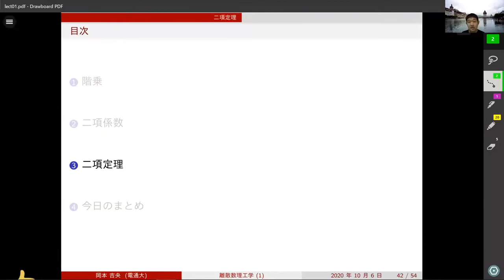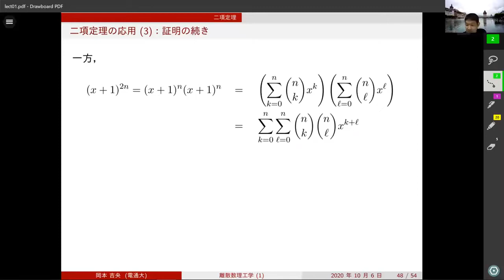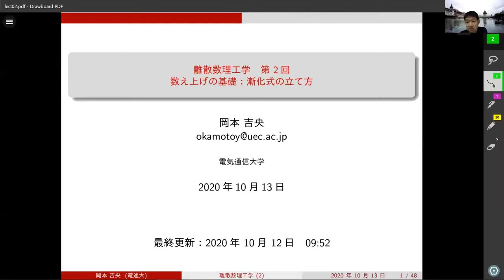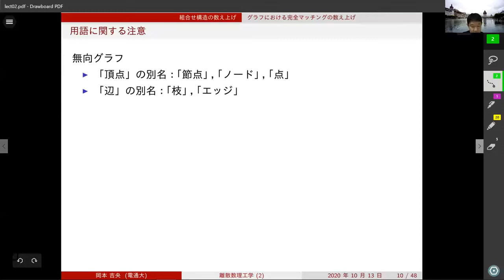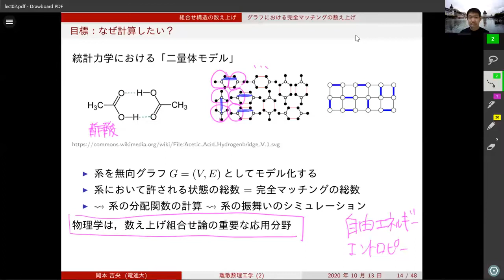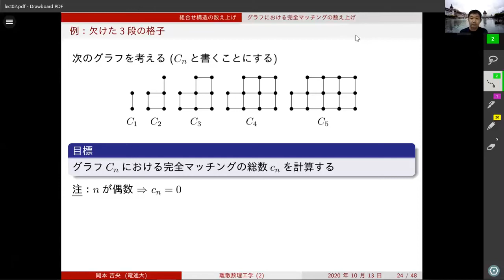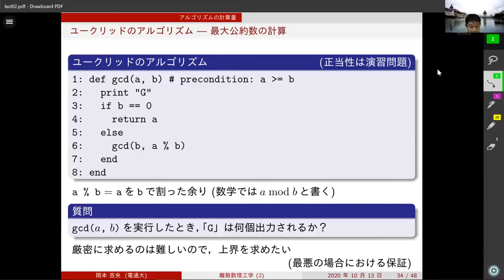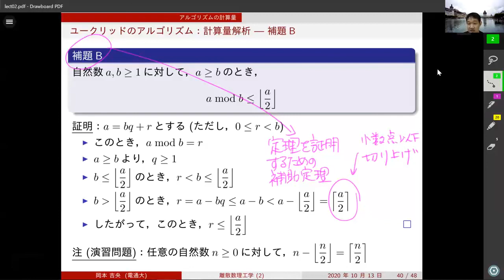離散数理工学 (第2回) 漸化式の立て方 2020年10月13日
独立集合の数え上げ，フィボナッチ数列，計算量の評価